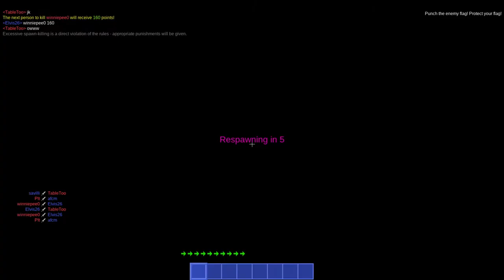Minetest Capture The Flag #2